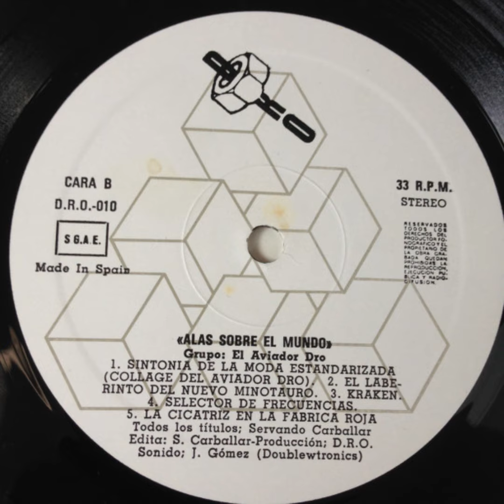Aviador Dro - La Cicatriz En La Fábrica Roja (1982)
DRO Records 1982
Alas Sobre El Mundo LP